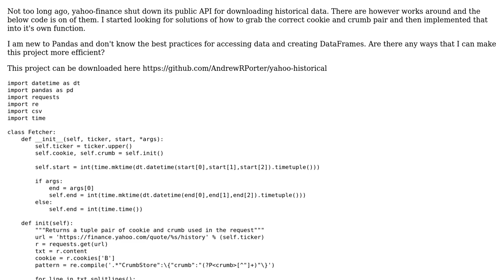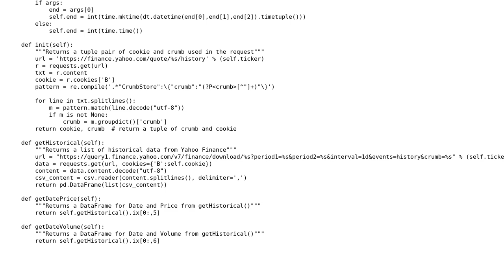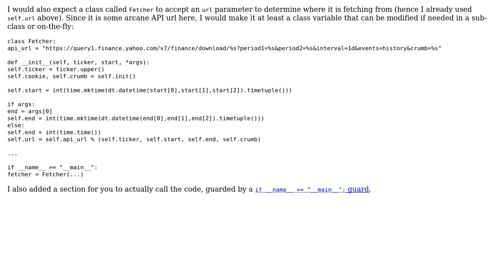Code Review: Downloads historical data from a yahoo finance csv and returns a pandas DataFrame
With thanks & praise to God, and with thanks to the many people who have made this project possible! You are responsible for your own actions.